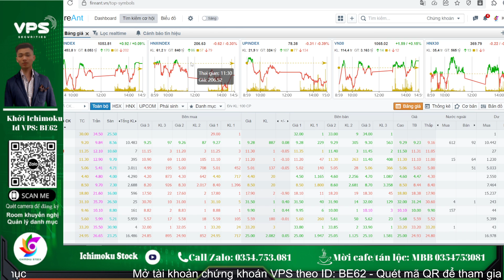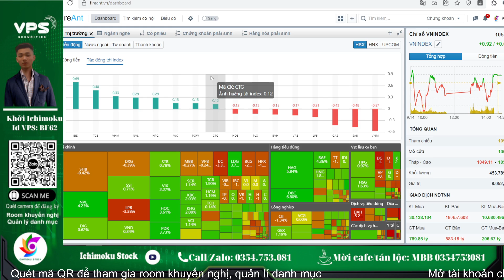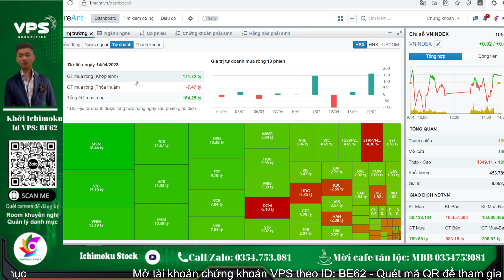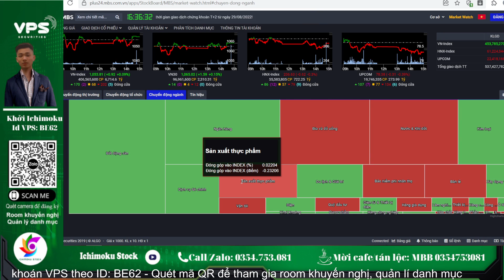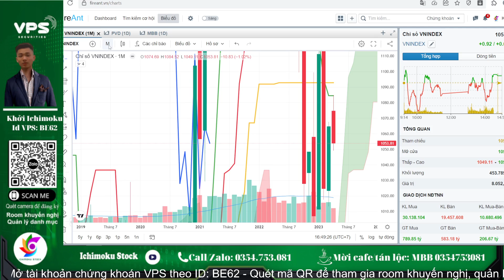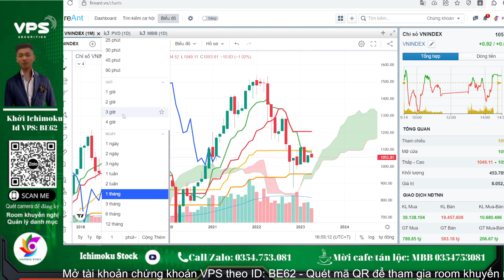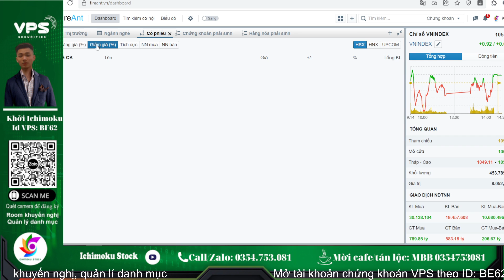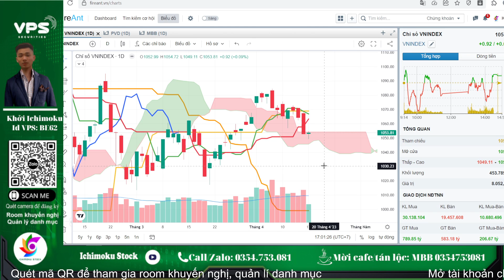Nhận định thị trường chứng khoán ngày 18/4 | Vnindex hàng ngày | Phân tích cổ phiếu hôm nay Ichimoku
- Nhận định thị trường chứng khoán ngày 18/4 | Vnindex hàng ngày | Phân tích cổ phiếu hôm nay Ichimoku Stock

- Hằng ngày em Khởi sẽ livestream trên kênh Ichimoku Stock vào 18h45 từ chủ nhật đến thứ 6, nhận định thị trường chứng khoán hằng ngày, hỗ trợ điểm mua- bán, quản lý danh mục, hỗ trợ NĐT trên live. Chúc anh chị NĐT giao dịch thành công.

- Nguyễn Khởi Ichimoku - TVĐT VPS ID: BE62